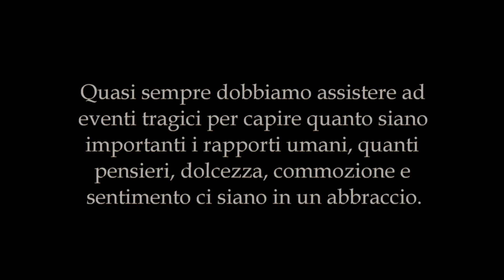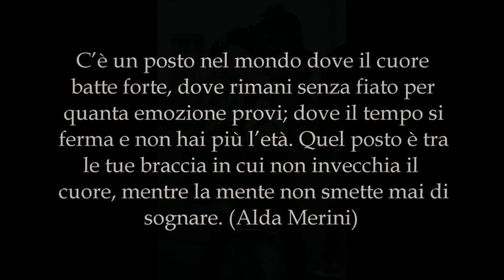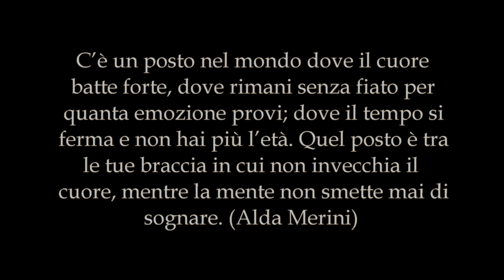ABBRACCI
Almost always we have to witness tragic events to understand how important human relationships are, how many thoughts, sweetness, emotion and feeling there are in an embrace. In the anguish of this tragedy, where the terror of being infected by everyone is raging, I want to dedicate this short video to you with the sincere wish that serenity will soon return to our hearts. Giuseppe Morello